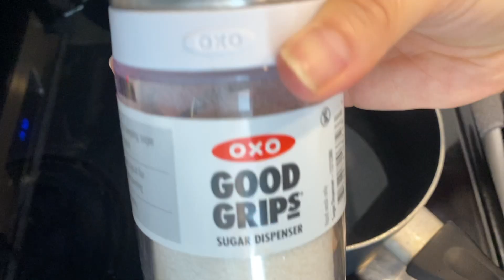Black Sesame Bagel 黑芝麻貝果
Ingredients:

240 g bread flour
20g sugar (not including additional sugar that used to boil the bagel)
4g yeast
4g salt
20g black sesame paste (no sugar added)
140g lukewarm water
Handful sesame seeds for topping